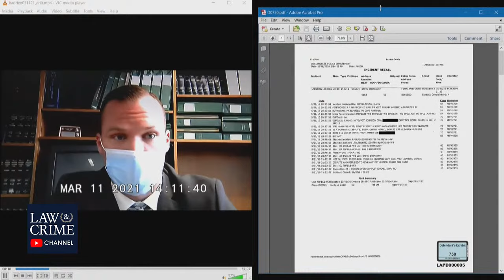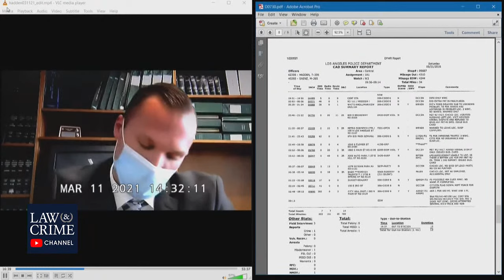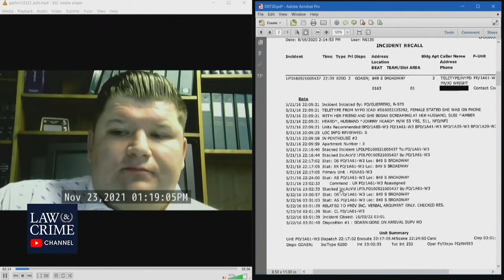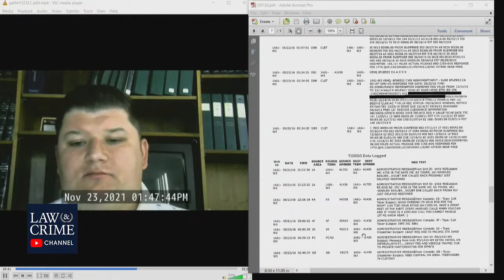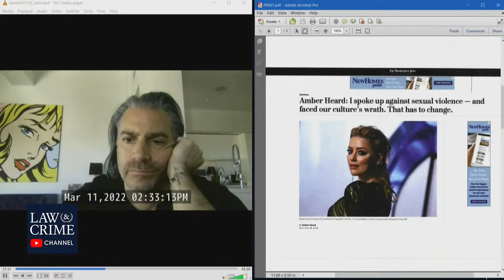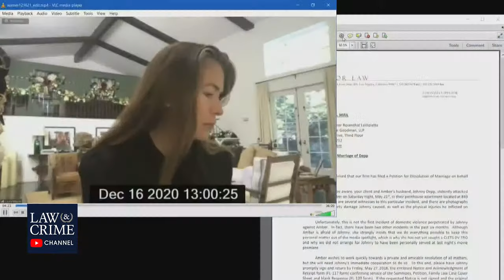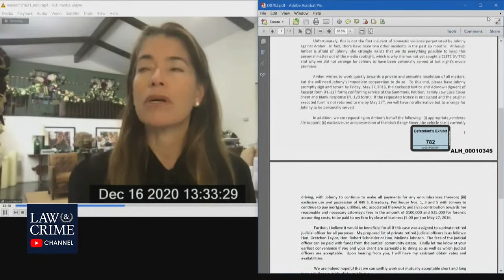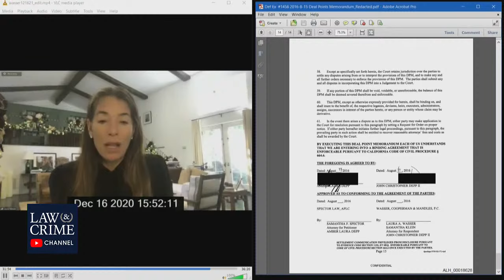WATCH LIVE: Day 10 - Johnny Depp Defamation Trial - Laura Wasser - Depp's Divorce Lawyer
LIVE COVERAGE: Johnny Depp v Amber Heard Defamation Trial

Happening in court:
Day 10
By Video Deposition:
Ofc. Tyler Hadden - Responded To Penthouse
Break
Ofc. William Gatlin - Responded to Penthouse
Alejandro Romero - Front Desk, Penthouse Bldng.
Lunch Break
Christian Carino - Fmr Agt For Depp & Heard
Laura Wasser - Depp's Divorce Lawyer

Actor Johnny Depp is suing ex-wife Amber Heard for $50 million  for defamation in connection with Heard’s 2018 Washington Post op-ed, in which she spoke out about being the victim of domestic violence. Heard’s article did not specifically name Depp as her alleged abuser, but according to Depp’s lawsuit, it relied “on the central premise that Ms. Heard was a domestic abuse victim and that Mr. Depp perpetrated domestic violence against her.” Amber Heard is counter-suing Depp for $100 million.

The defamation trial began Monday in Fairfax County Circuit Court in Virginia, with jury selection completing on the same day. There is a possibility of celebrity witnesses testifying, including James Franco and Elon Musk. Tune in to the Law&Crime Network for daily coverage of this high-profile trial.

LAW&CRIME NETWORK PODCASTS:
Coptales&Cocktails Youtube: